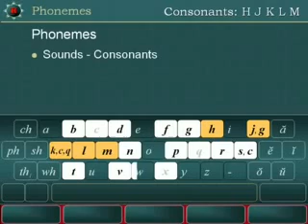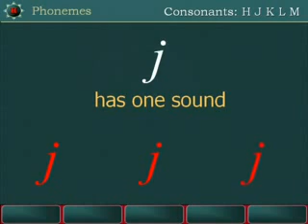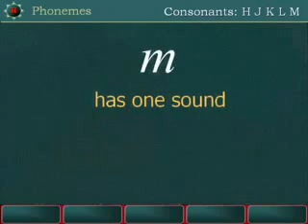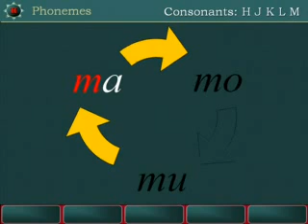Phonemes h j k l m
Lesson in Phonemes, Consonant h j k l m